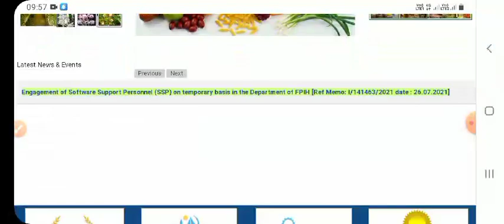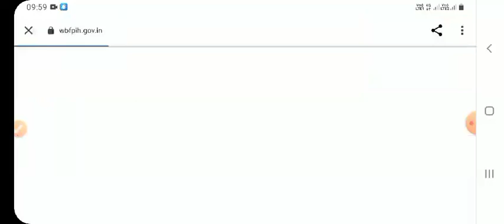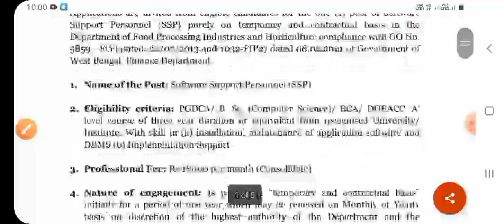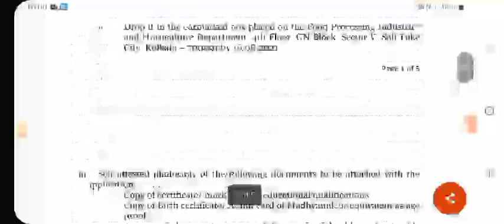রাজ্য খাদ্যদপ্তরে চুক্তিভিত্তিক কর্মী নিয়োগ ।শুধুমাত্র ইন্টারভিয়ের মাধ্যমে।বিনামূল্যে আবেদন করুন ।